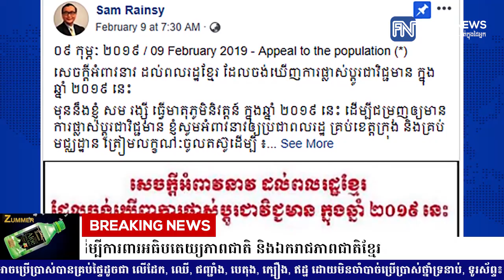លិខិតមិត្តអ្នកអាន៖ ពលរដ្ឋកម្ពុជារួមធ្លុងសាមគ្គីភាពជាតិ ជាមួយថ្នាក់ដឹកនាំដើម្បីការពារ...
លិខិតមិត្តអ្នកអាន៖ ពលរដ្ឋកម្ពុជារួមធ្លុងសាមគ្គីភាពជាតិ ជាមួយថ្នាក់ដឹកនាំដើម្បីការពារអធិបតេយ្យភាពជាតិ និងឯករាជភាពជាតិខ្មែរ
* រាយការណ៍ព័ត៌មានដោយកញ្ញា  យឹម ចាន់ស្រីវីន ទូរទស្សន៍ Fresh News